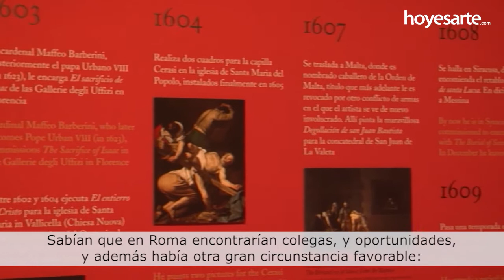Gert Jan van der Sman: "No sólo hay un Caravaggio".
El Museo Thyssen-Bornemisza (Madrid) presenta la exposición 'Caravaggio y los pintores del norte', que se centra en la figura de Michelangelo Merisi Caravaggio (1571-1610) y en su influencia en el círculo de pintores del norte de Europa que, fascinados por su obra, difundieron su estilo.